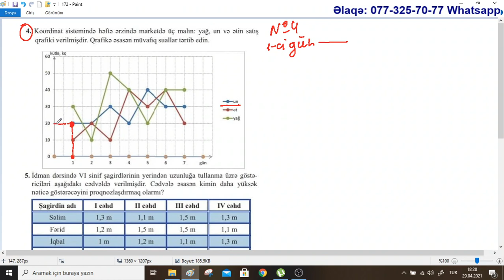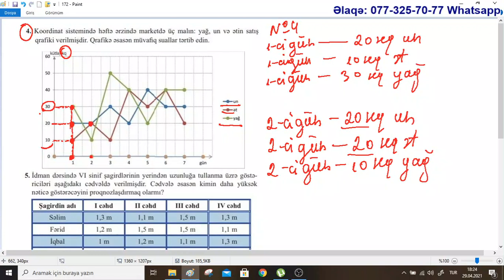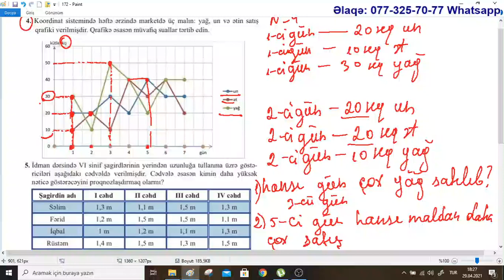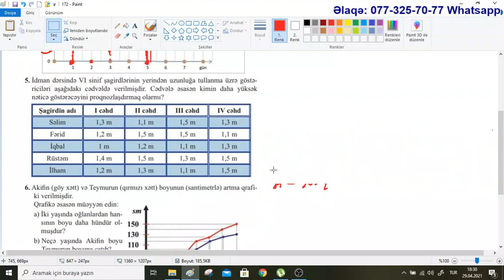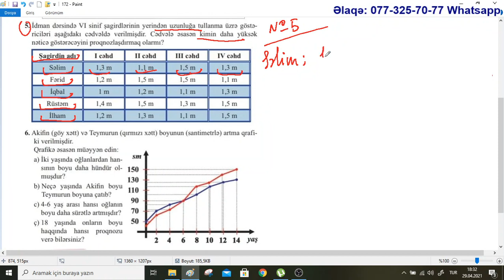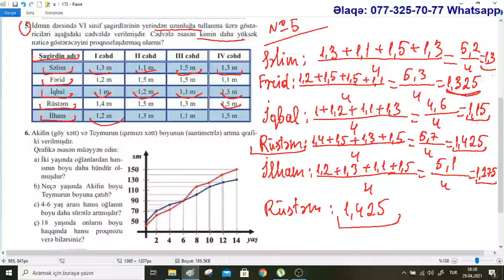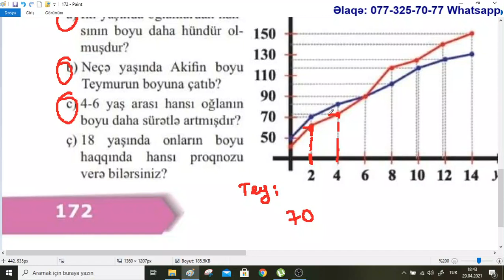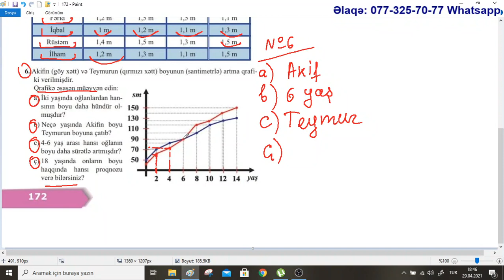Riyaziyyat 6-cı sinif. Səhifə 180. Proqnozun verilməsi / Aynurə Abdullayeva